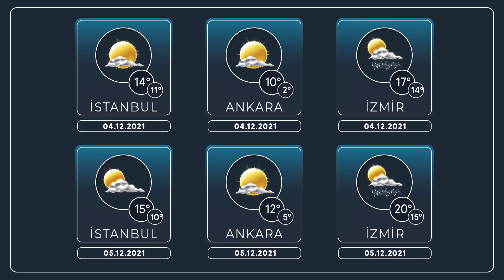Kar Haritaları Anlatıyor